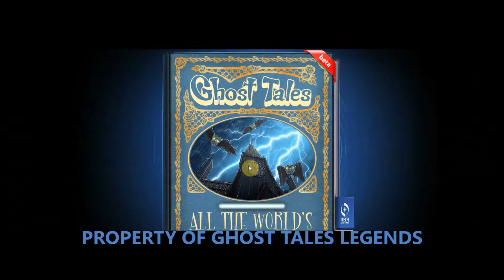Anna And Clyde Ghost Tales